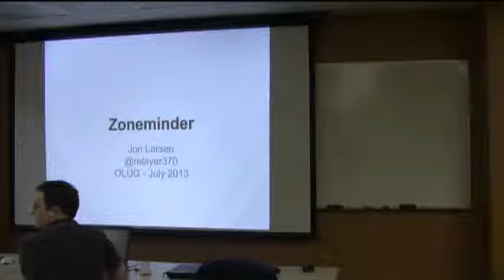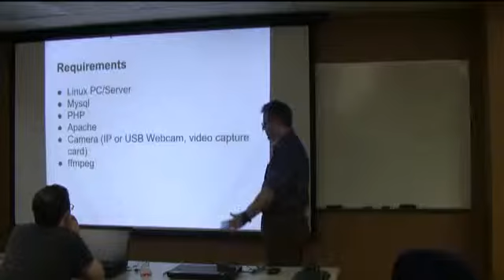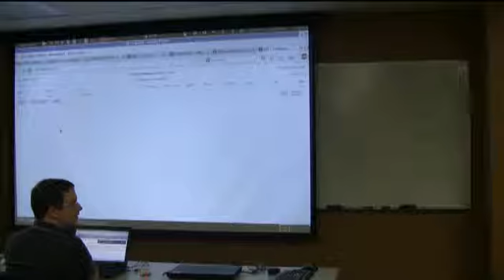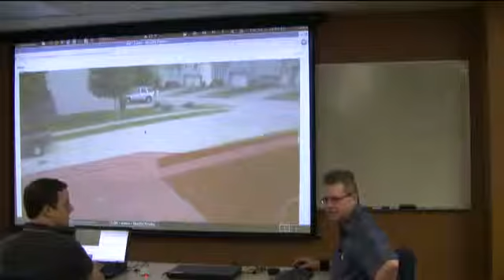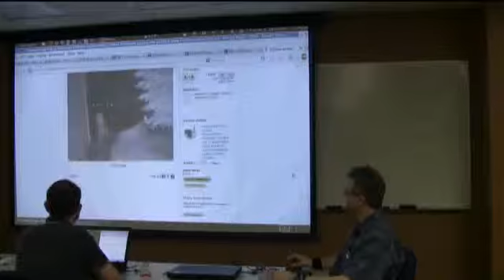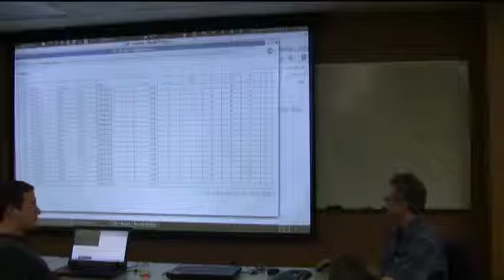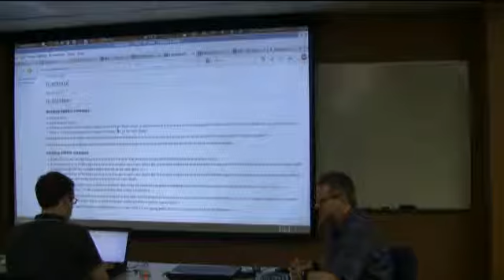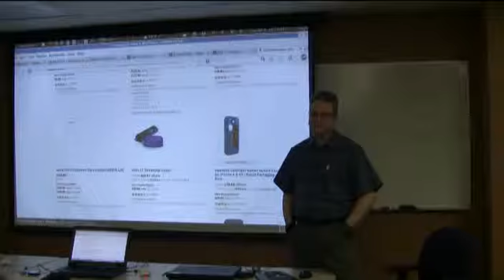Omaha Linux User Group